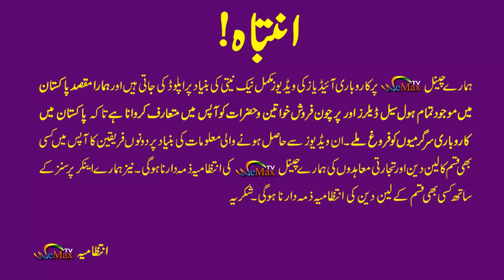ladies unstitched cloth online business | khaadi 3 piece Suit | Cloth in Cheap price RS 650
Dear Viewers

WeMax TV just have launched their Daraz Shops with exclusive and premium quality items on very low costs. Thanks to all for your support.

Our Daraz Stores:

                               " WeMax Traders "

               " Fiza Collection by WeMax Traders "

                             " My Shop 786 "

Cloth in Cheap price RS 650
business ideas in pakistan
business ideas
business
small business ideas in pakistan
online business
small business ideas
business talk
container market
Anarkalli
Ichra Bazar
landa Bazar
Rang mahal
light house karachi
azam market
fancy dress wholesale
urdu